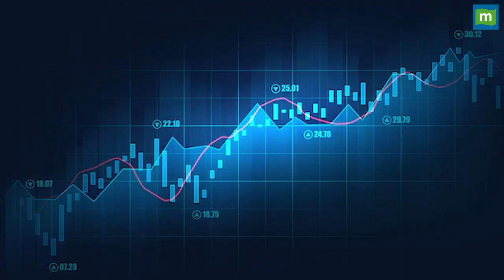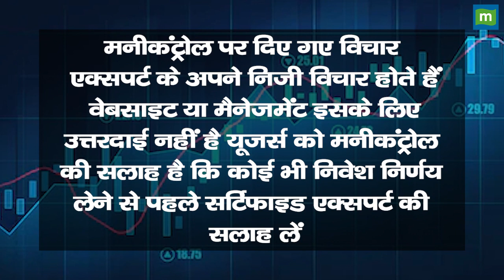Adani Ports Share Price: ₹42,000 के लॉस पर क्या बोले एक्स्पर्ट || Hot stocks || stock to invest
MarketsWithMC | Adani Ports Share में जानें निवेश को लेकर क्या है Experts की राय. जानें किन levels पर करनी चाहिए आपको खरीदारी और क्या है Target Price और जानिए किस Strategy के साथ इस Stock में पैसा कमाया जा सकता है. देखें वीडियो.